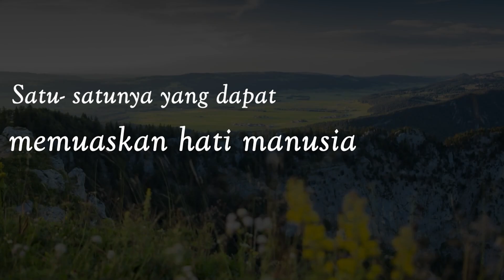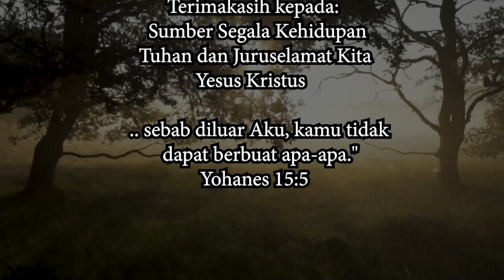"Jikalau Kamu Tidak Melihat Tanda Dan Mukjizat" - Kerinduan Segala Zaman